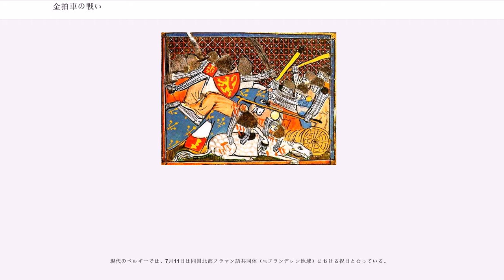金拍車の戦い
ウェスト＝フランデレン州の歴史

金拍車の戦い（きんはくしゃのたたかい、）は、1302年7月11日にコルトレイクにおいてフランドル（蘭：フランデレン、英：フランダース）の都市連合軍がフランス軍を破った戦い。フランス王フィリップ4世がフランドルを併合しようとした1297年から1314年まで続いたの中で起きた。戦場に騎士の象徴とされた金拍車が多く残されたため、この名がついた。地名を取ってコルトレイクの戦い（フランス語：クールトレの戦い：Bataille de Courtrai）ともいう。

ベルギーでは、フランドルの独立を守った戦いとして記憶されており、祝日になっている。戦史的には中世ヨーロッパにおいて市民中心の歩兵軍が、初めて重装騎兵である騎士軍を破った戦いとして知られている。

元々フランドルを含む低地地域（ネーデルラント）は、843年にフランク王国が分割された際、ヴェルダン条約により中フランク王国（ロタールの国）に含まれたが、870年のメルセン条約でフランドル等のベルギー地域は西フランク王国に併合された。

しかし、フランドルはゲルマン語圏であることもあり、きわめて独立性が高く、この地域を支配するフランドル伯は国王に匹敵する力を持っていた。第4回十字軍の際にはフランドル伯ボードゥアンはラテン帝国皇帝となっている。しかし、フランス王権の強化と共にその力は相対的に低下していた。

12世紀以降、イングランドは良質で高級な羊毛を特産とし、その輸出先はフランドル諸都市であった。今日の北部フランスからベルギーにかけての毛織物産業は、ローマ帝国時代以来から著名であり、そこにイングランド産の良質な羊毛を大量に輸入することで急速に発展し、12世紀半ば以降は国際的な知名度を高めた。農村（工業原料、食料）と都市（工業製品）を相互に供給する商品経済が、ドーヴァー海峡を挟み、大規模に展開されていた。イングランドで毛織物生産が始められるのは、この後14世紀後半以降である。

このように、イングランドとフランドルは相互に密接な関係にあり、フランス国王によるフランドル支配の阻止は、イングランドとフランドル双方に取って死活的問題であった。

イングランドにとっては、商品経済関係が成立している以上、直接フランドルを支配することで、イングランドを発展させたい思惑が生じた。フランスは集権化を開始しており、ギュイエンヌ公領（イングランド王がギュイエンヌ公を兼ねた）、ブルゴーニュ公領、ブルターニュ公領とともに、フランドルは王国の統一と王権の強化のために克服すべき対象だった。したがって、同地における英仏の衝突は不可避であった。

当時のフランドル伯ギーは、豊かなフランドル地方を狙っているフランス王フィリップ4世と対抗するために、娘をイングランド王太子エドワード（エドワード2世）と結婚させイングランドと同盟しようと図った。これを知ったフィリップ4世は破談にするようギーに強要したが、ギーは最終的にこれを拒否して、イングランド王エドワード1世と結んで反抗した。

1297年フィリップ4世はフランドルの併合を宣言し、ヴァロワ伯シャルル率いるフランス軍はフランドルを占領した。スコットランド侵攻を重視するエドワード1世が単独で講和したため、1300年にギーは捕らえられ、ジャック・ド・シャティヨンがフランドル総督に任命された。

しかし、その支配が過酷だったため、1302年5月18日にブリュージュ（蘭：ブルッヘ）において市民の反乱が起こり、フランス人を虐殺した（）。そこで、フィリップ4世はアルトワ伯ロベール2世を派遣し鎮圧に当たらせたが、フランドルの諸都市は同盟を結びこれに抵抗した。その結果、コルトレイク（仏：クールトレー）での衝突に至った。

フランドル軍は7月9、10日にコルトレイクの攻撃に失敗した後、その近辺でフランス軍を迎え撃った。

フランドル軍は市民兵が中心であり、歩兵9000人、騎士400人だったのに対し、フランス軍は騎士2500人、弩弓兵1000人、パイク兵1000人、その他の歩兵3500人の計8000人であった。当時は騎士は10倍の歩兵に匹敵すると信じられていた。

周辺は溝やぬかるみの有る地形で騎兵に不利であったが、圧倒的優位を確信していたアルトワ伯は攻撃を命じた。最初、フランス軍の歩兵が攻撃をかけ有利に進めていたが、騎士に戦功をあげさせたいアルトワ伯は、歩兵を呼び戻し騎士軍の突撃を行った。しかし、...